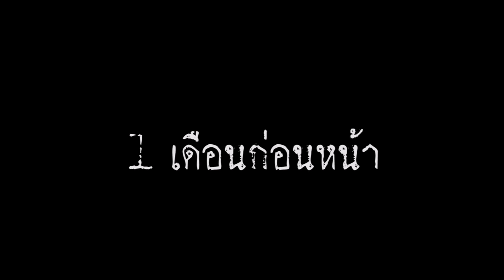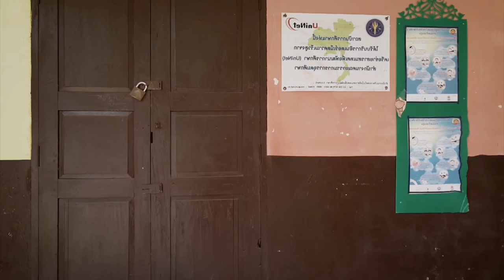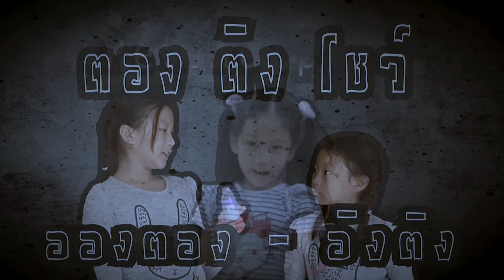อองตอง อิงติง หาไม่เจอ ช่วยกันตามหาให้หน่อยคะ | บทบาทสมมติ ♥️ ตอง ติง โชว์ ♥️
อองตอง อิงติง หายตัว ช่วยกันตามหาให้หน่อยคะ จะทำยังไงดีต้องหาเชนกับซีลให้เจอก่อน  ถึงจะกลับมาเหมือนเดิมได้  ละครสั้นเรื่องนี้เป็นเพียงแค่บทบาทสมมติเท่านั้นนะคะ  |  ละครสั้น E.p.75 ♥️ ตอง ติง โชว์ ♥️

5 เหตุการณ์เงิบๆ!! ที่ต้องเคยเจอในเซเว่น